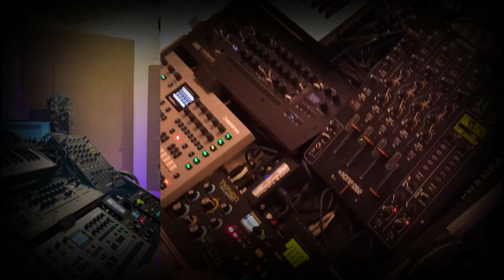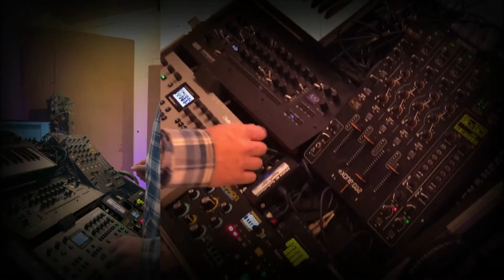Cave Sessions 020: Luctae Chaos & Order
Gear used:

Elektron Digitakt
Dreadbox Typhon